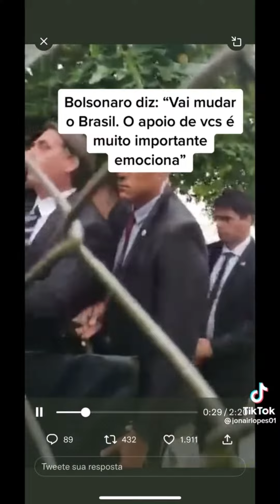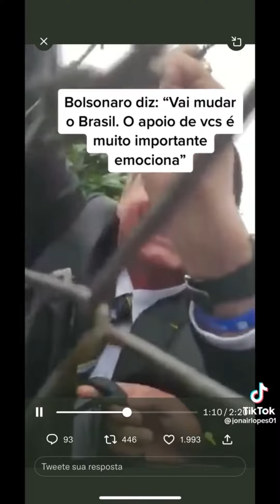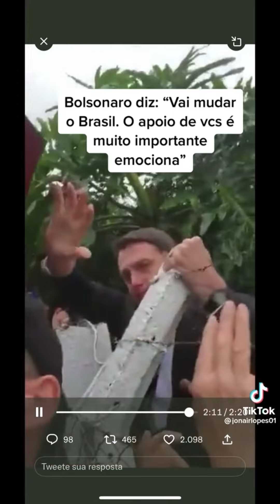O BRASIL VAI MUDAR CONFIEM O APOIO DE VOCÊS E MUITO IMPORTANTE, DEUS FAMILIA LIBERDADE E PÁTRIA